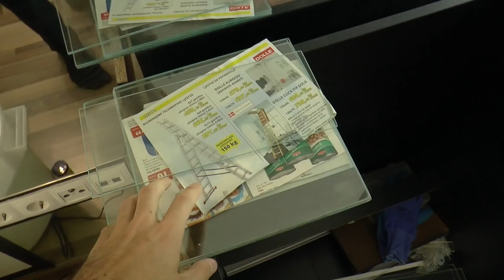BABIES, NEW SKINS AND STUFF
November updates

00193
feeding
Harpactira pulchripes
Psytalla horrida
Monocentropus balfouri
Platymeris biguttatus
Sphodromantis sp. Nigeria
Cambarellus patzcuarensis
Grammostola pulchripes
Poecilotheria subfusca
Testudo marginata
Solifugae sp.
Allomyrina dichotoma
Heteropteryx dilatata